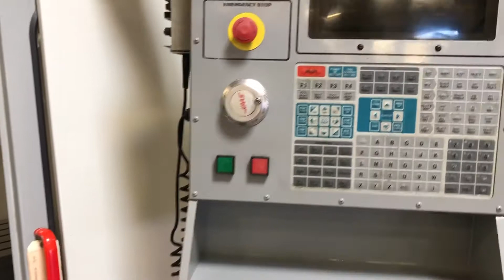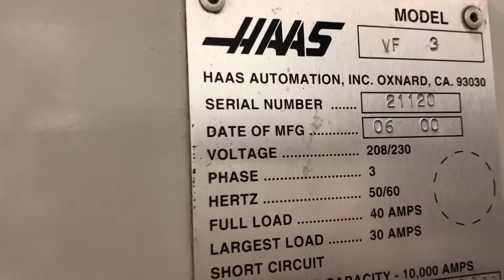2000 Haas VF-3 CNC Vertical Machining Center REF#CNC0660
2000 Haas VF-3 CNC Vertical Machining Center REF#CNC0660

Specifications

Spindle Taper CT # 40

Spindle Motor 20 HP (brushless)

Tool Magazine Capacity - Umbrella  20+1 Position ATC

Approximate Floor Space: 118"x110"x120"

Approximate Machine Weight 12,500 lbs.

Complete with:

1 MB Memory

Chip AUger

Programmable Coolant

Quick Code

Macro Code

Coordinate Scale and Rotation

$$$ FINANCING OPTIONS AVAILABLE $$$ Ask us about freight and rigging quotes. MACHINE IS SOLD "AS IS, WHERE IS" SPECIFICATIONS, OPTIONS, AND ADDITIONAL ACCESSORIES ARE QUOTED TO THE BEST OF OUR KNOWLEDGE AND ARE SUBJECT TO BUYER”S VERIFICATION AND CORRECTION  MACHINE IS SUBJECT TO PRIOR SALE.